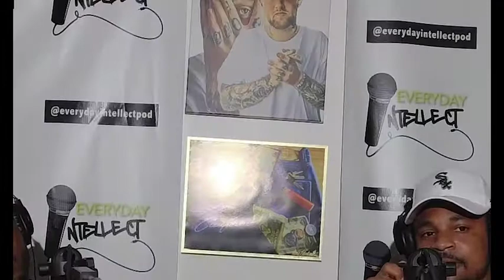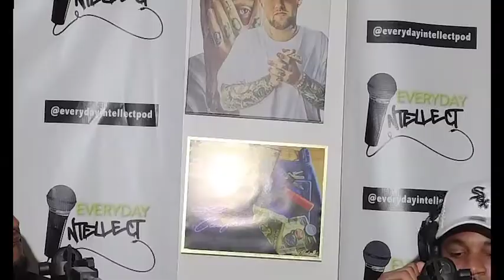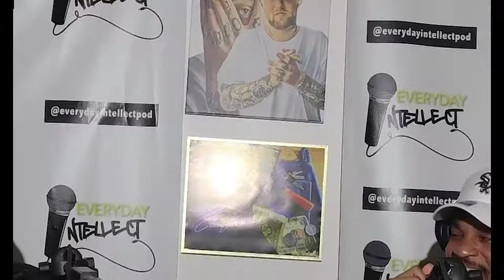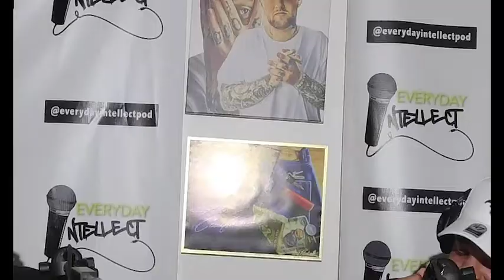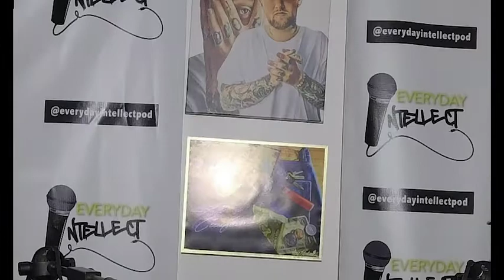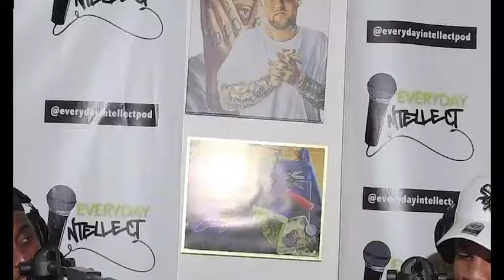Everyday Intellect ep. 21 "Perception"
On this episode Sudz & Patron Pap talk sports, perception, and much more.